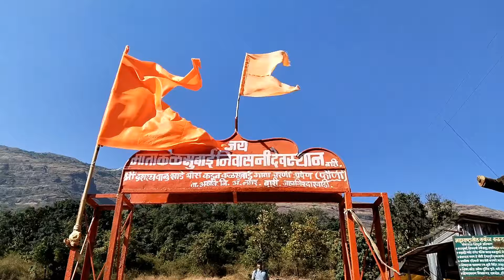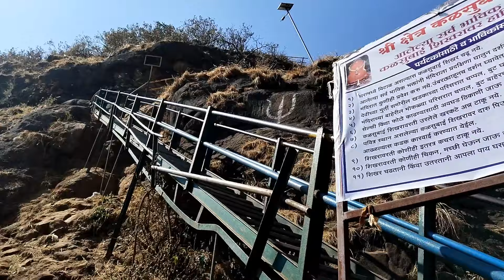कळसुबाई - एक चित्तथरारक ट्रेक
कळसुबाई हे महाराष्ट्रातील सर्वात उंच शिखर आहे ते अहमदनगर आणि नाशिक जिल्ह्याच्या बॉर्डर वर घोटी जवळ बारी या गावामध्ये पाहायला मिळते.हे ट्रेकिंगसाठी खूप अवघड आहे आपण शक्यतो रात्रीचे जाणे टाळावे
आणि तेथे प्रदूषण होणार नाही याची काळजी घ्यावी